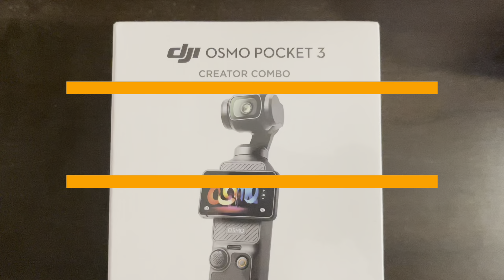Satisfying Sounds of the DJI Osmo Pocket 3 Unboxing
Join us in this immersive ASMR experience as we unbox the DJI Osmo Pocket 3! Delight your senses with the satisfying sounds of crisp packaging, gentle clicks, and smooth reveals. Watch as we explore every detail of this innovative camera, capturing the elegance of each component. Tune in for a visually and audibly pleasing journey that showcases the art of unboxing in style!